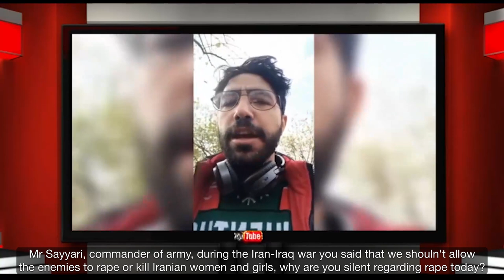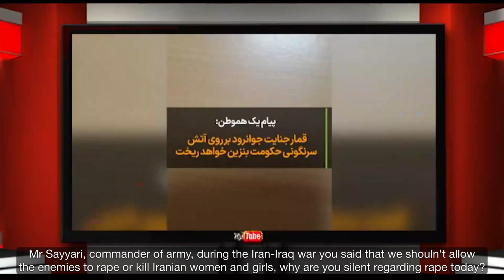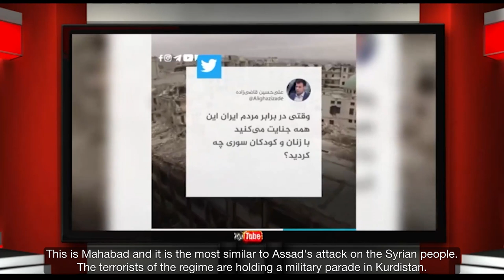A Window to the Fatherland - Tuesday 22 November 2022